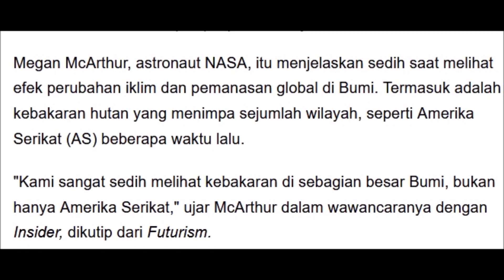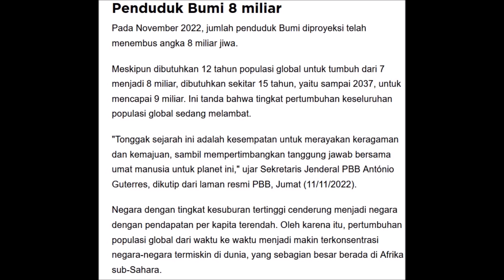ya, ini makin menyedihkan...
bruh...